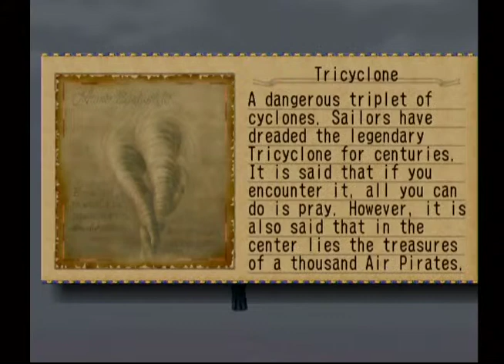Skies Of Arcadia Legends Speed Run Segment 062 (North Ocean discoveries)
I continue to grab discoveries zig-zagging my way through North Ocean. I save before the Gordo fight.